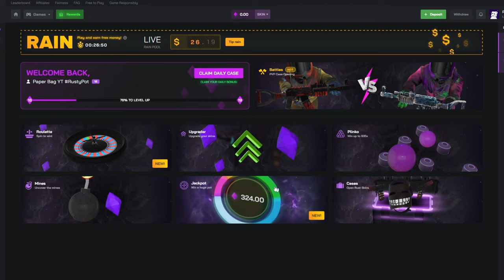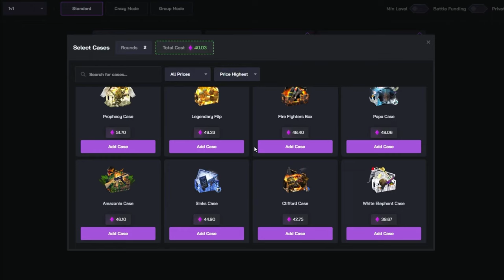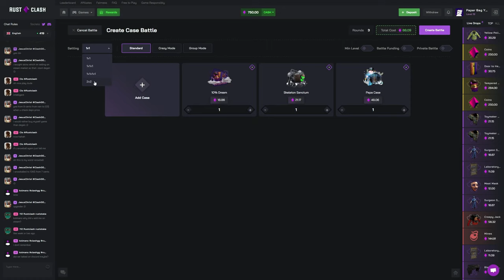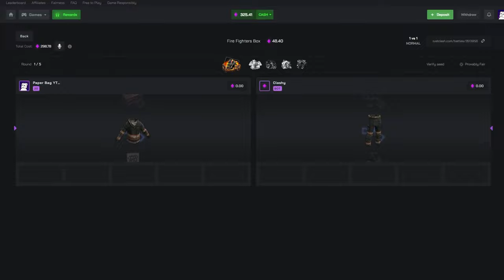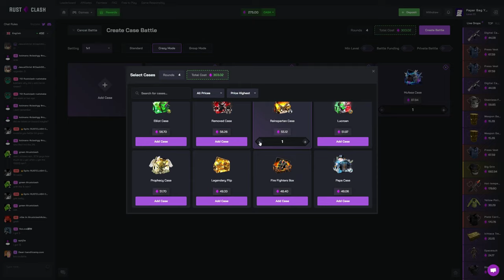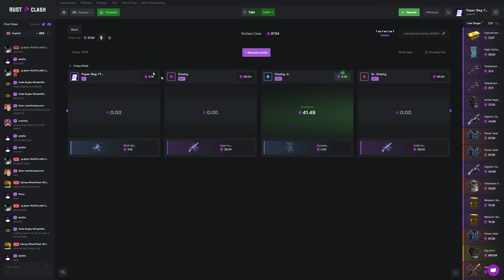POV I'm never going to financially recover from this | Rust Clash Case Battles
I’m kidding, I recovered afterwards

Code: PaperBag